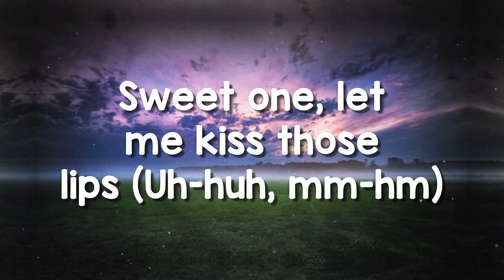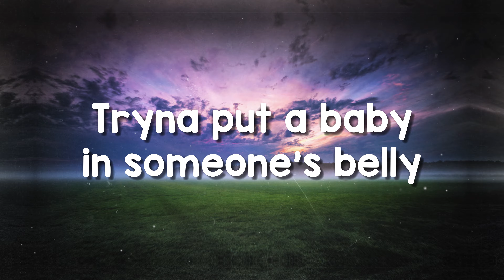Detty - Russ Millions(Lyrics Video)